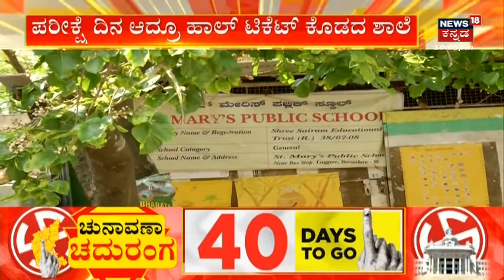Bangalore News | ನ್ಯೂಸ್​18ನಿಂದಾಗಿ ನಿಟ್ಟುಸಿರು ಬಿಟ್ಟ ವಿದ್ಯಾರ್ಥಿಗಳು ! | Bangalore SSLC Exam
Bangalore News | ನ್ಯೂಸ್​18ನಿಂದಾಗಿ ನಿಟ್ಟುಸಿರು ಬಿಟ್ಟ ವಿದ್ಯಾರ್ಥಿಗಳು ! ರಾಜಧಾನಿ ಬೆಂಗಳೂರು ಸೇರಿದಂತೆ ರಾಜ್ಯಾದ್ಯಂತ ಇಂದು ಎಸ್ ಎಸ್ ಎಲ್ ಸಿ ಪರೀಕ್ಷೆ ಬರೆಯಲು ಬೆಳಗ್ಗೆ ವಿದ್ಯಾರ್ಥಿಗಳು ರೆಡಿ ಆಗಿದ್ರು. ಆದರೆ ಬೆಳಗ್ಗೆ 9 ಆದ್ರೂ ಲಗ್ಗೆರೆಯ ಸೇಂಟ್ ಜಾನ್ಸ್ ಖಾಸಗಿ ಶಾಲೆಯ ಎಂಟು ವಿದ್ಯಾರ್ಥಿಗಳಿಗೆ ಹಾಲ್ ಟಿಕೆಟ್ ಸಿಕ್ಕಿರಲಿಲ್ಲ. ಪ್ರತಿ ವರ್ಷದಂತೆ ಈ ವರ್ಷವೂ ಹಾಲ್ ಟಿಕೆಟ್‌ಪೂಜೆ ಮಾಡಿ ಕೊಡ್ತೀವಿ ಅಂದಿದ್ರಂತೆ. ಆದ್ರೆ  ನಿನ್ನೆ ನೋಡಿದ್ರೆ ಶಾಲೆಯವರು ಹಾಲ್‌ಟಿಕೆಟ್ ಬಂದಿಲ್ಲ ಎಂದು ಹೇಳಿಬಿಟ್ಟಿದ್ದಾರೆ. | Bangalore SSLC Exam